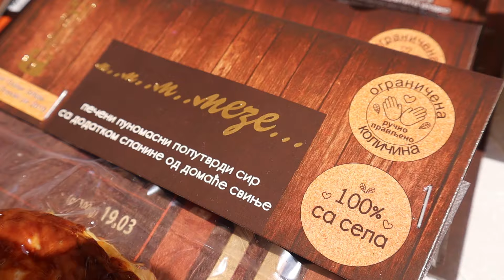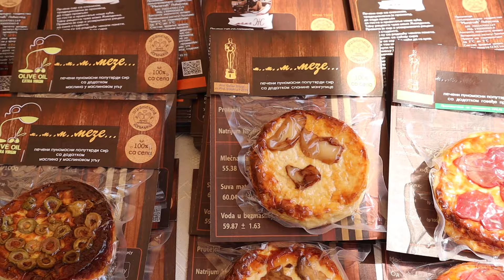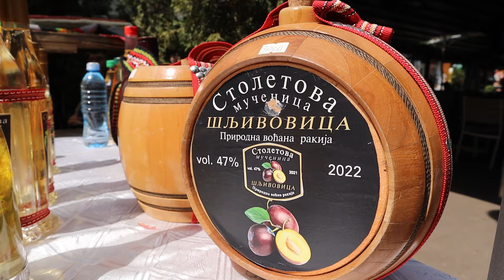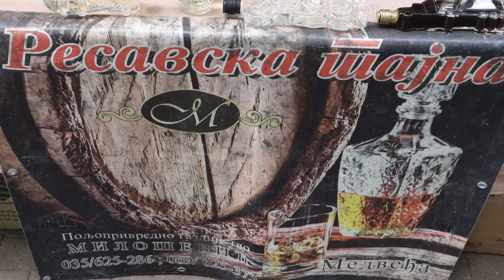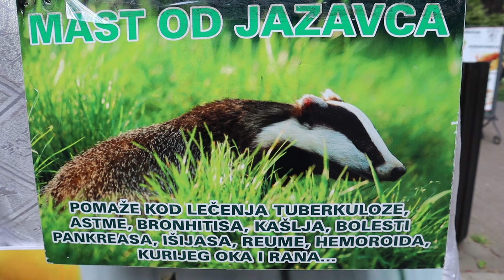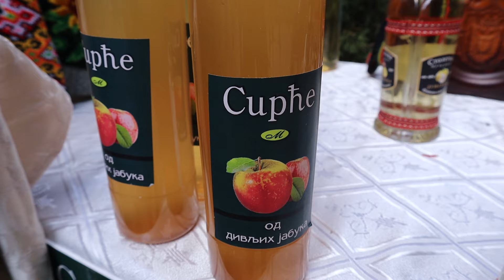PRILOG VRT - PROMENADOM PONOVO ZAMIRISAO "FOOD FEST"